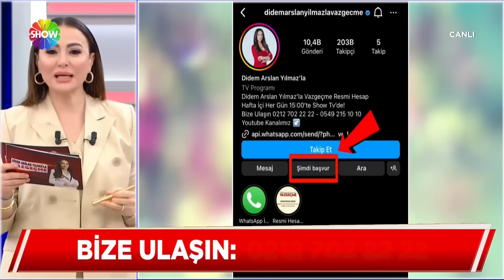''Karımı kıskandım, beni terk etti'' | Didem Arslan Yılmaz'la Vazgeçme | 1.01.2024